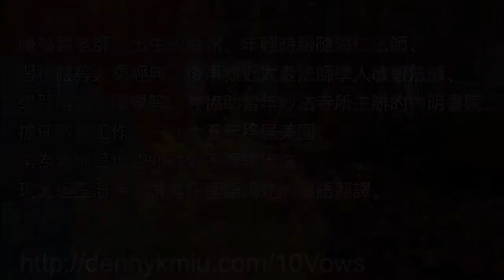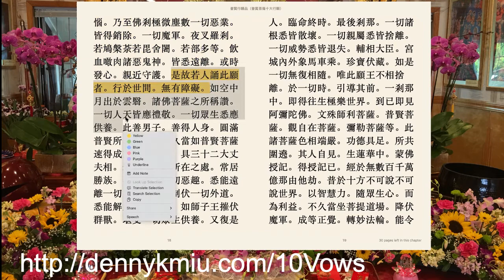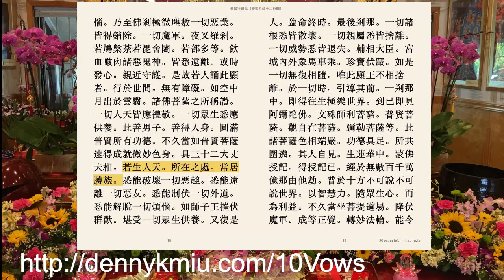12/3/2021《普賢行願品 *24》(陳福賢老師)